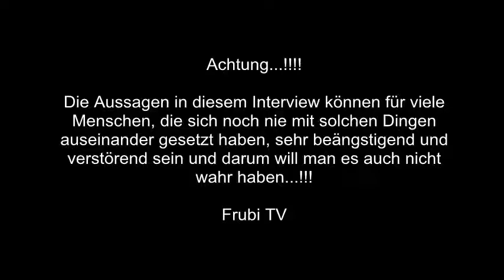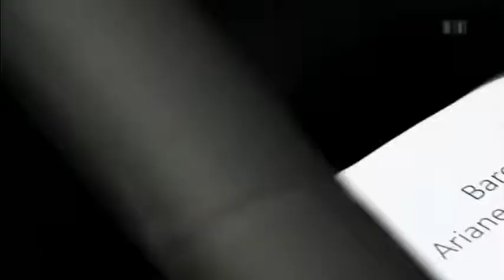DeineWahl 2017 Bundestagswahl - Ihr entscheidet über die Zukunft...Ähm, nein?! - Teil 4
Frubi TV: Mutige Reporterin konfrontiert Baronin Rothschild mit den Machenschaften ihrer Bank (!!!)